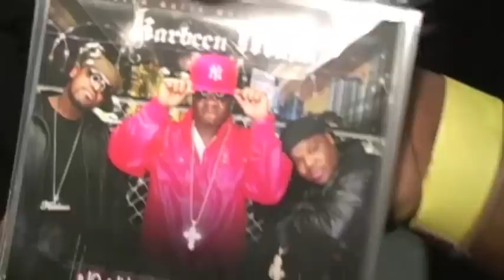Karbeen Mafia grinding in Okeechobee, FL. (Trina Performing Live)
Karbeen Mafia on the Road Grinding in Okeechobee, FL Trina performing live. G-Boi album Certified Coming Soon. Karbeen Mafia No Nutz No Money album in the streets now. Check out the brand new website

- For Daily Updates, Free Music, And Video